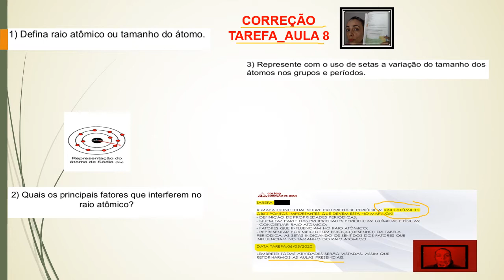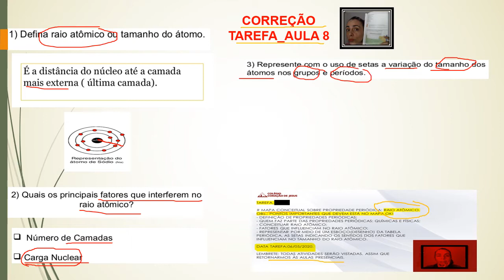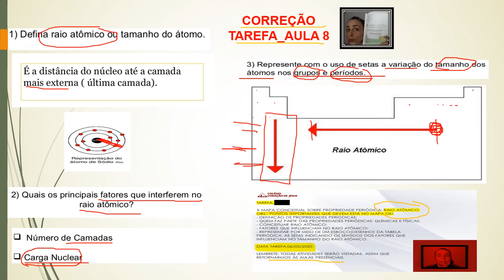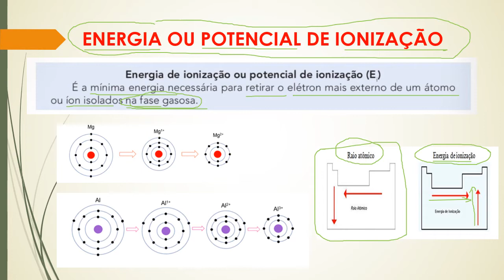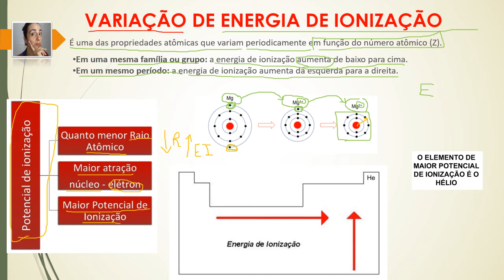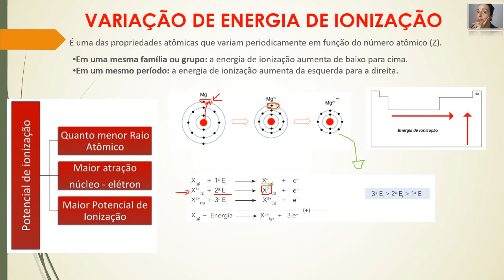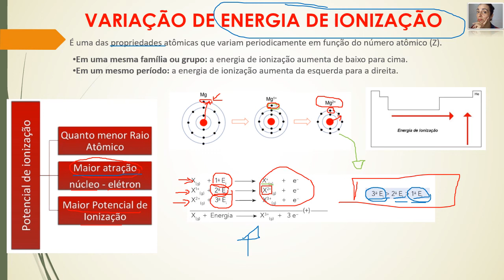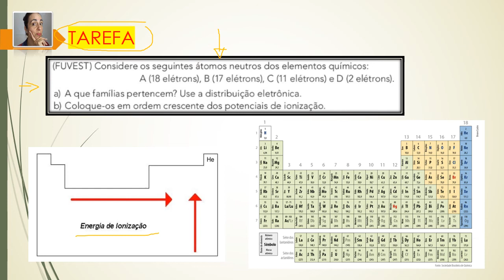1º Ano EM - Química - Sabrina - Aula 12 do dia 13/05